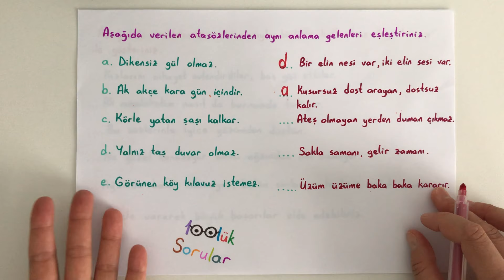ATASÖZÜ VE DEYİMLER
Atasözleri ve deyimlerin anlamları çeşitli etkinliklerle anlattığımız videomuz sizlerle : )